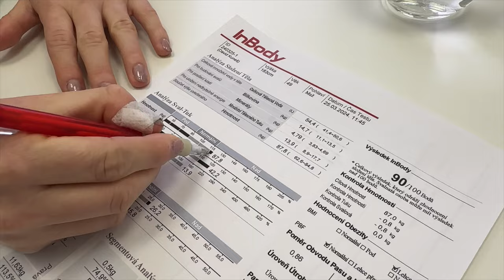Zpátky do formy v padesáti: Duben 2024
Konečně do sebe všechno začíná zapadat 👍 Hodně jsem zhubnul, zesvalnatěl, běhá mi to a cítím se skvěle 💪 Tak snad to vydrží a něco se nepokazí.

0:00 - 0:15 Úvod
0:16  - 2:20 První týden
2:21 -  6:21 Druhý týden
6:22 - 7:13 Třetí týden
7:14 - 9:15 čtvrtý týden